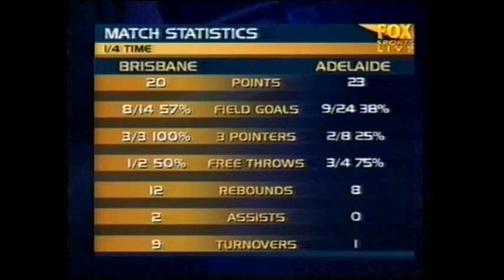Simon Kerle Basketball Highlights C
Simon Kerle 18 years professional basketballer NBL and Italy
NBL 2nd leading scorer 24.9ppg (2001)
396NBL GAmes  over 400 Games profesionally

Now owns Yoga Bears Kids Yoga Australias Number 1 Kids YOga Program and Raw Power Yoga Voted Brisbanes Number 1 Yoga Studio